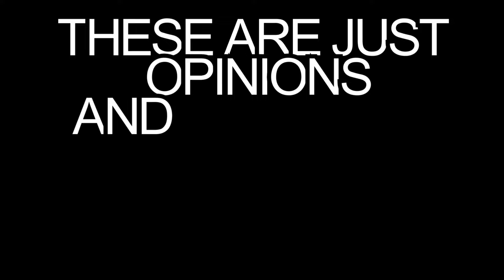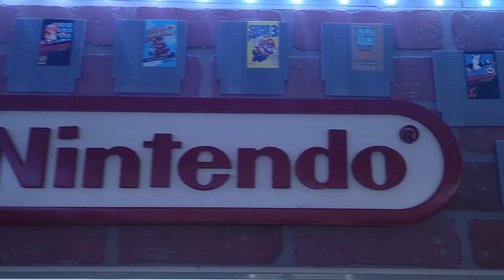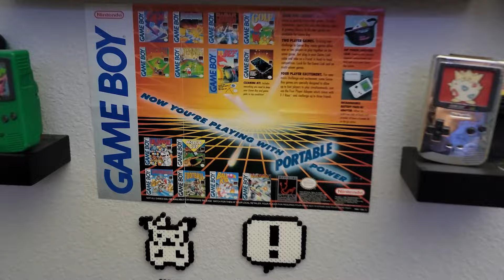Is It LEGAL, MORAL, or Good For PRESERVATION?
In this video, we dive deep into the contentious world of video game emulation. Join us as we explore the legal intricacies and moral dilemmas surrounding the practice of emulating video games.

🎮 Whether you're a retro gaming enthusiast, a developer, or just curious about the debate, this video provides a comprehensive look at all sides of the issue.

Music credits

– Credits –
Produced by Helynt
Artwork by Onsta   / onstaa
Mastered by Ohad Nissim
Composed by Manaka Kataoka, Koji Kondo, Kenta Nagata, Shiho Fujii, Kazumi Totaka, Kozue Ishikawa, Toru Minegishi, and Yasuaki Iwata
Originally from The Legend of Zelda: Tears of the Kingdom, Majora’s Mask, Wind Waker, Skyward Sword, Link’s Awakening, Spirit Tracks, Ocarina of Time, and Breath of the Wild

▾ Support Helynt with a follow ▾
   / helynt1
  / helynt
  / iamhelynt
  / iamhelynt

▾ Follow GameChops
  / gamechops
  / gamechops
  / gamechops
  / gamechops
   / gamechops